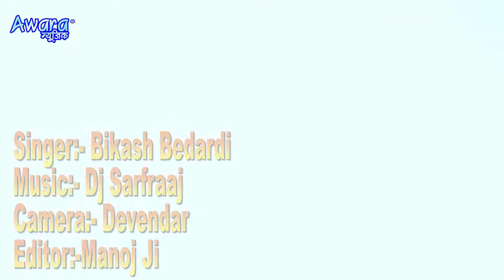New Video# देखि जब खजनवां || Video Song || Bikash Beadardi _ New Bhojpuri Song 2019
Album :- Kahi Ka Sajanwan A Sakhi

Song :- Dekhi Jab Khajanwan A Sakhi

Singer :- Bikash Bedardi

Lyrics :- Sudama Ji

Music Director :- Sarfraaz _ Dj Manish

Managed By :- Md Sarfraaz

Company/ Label :- Awara Music Nawada - DaakSthaan Gonwan Nawada - Near Gaurav Sweet  .. - (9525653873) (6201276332)